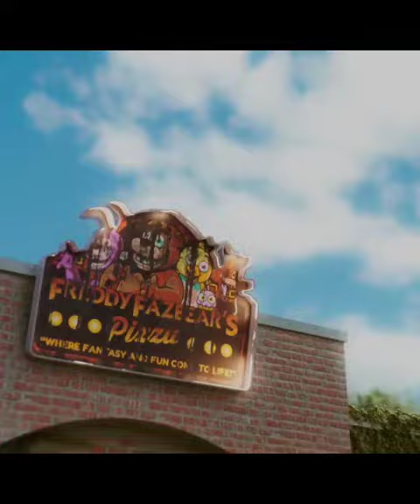Abounded Freddy fazbears pizza Official video vs edited with music